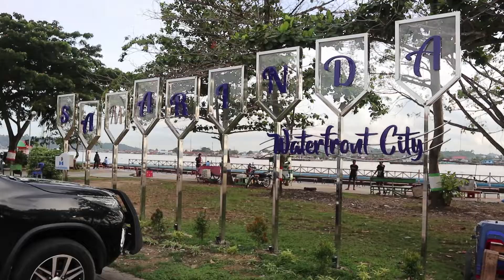Tepian Samarinda Gak Kangen Kah Ikam ?